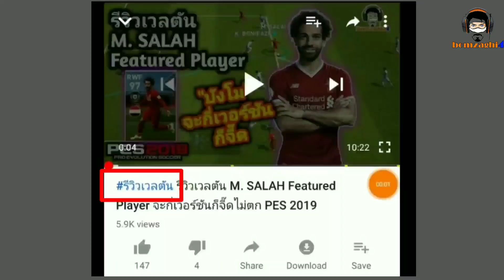รีวิวเวลตัน รีวิวเวลตัน R. LUKAKU "พี่ตู้เย็น" หนา คม ถึก ดุดัน PES 2019 (เด็ดจริง)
ช่วง รีวิวเวลตัน คลิปนี้จะพาไปดูนักเตะกองกลองหน้าของแมนเชสเตอร์ ยูไนเต็ด นั่นก็คือ R. LUKAKU (โลเมลู ลูกากู) จะมีจุดเด่นอะไรบ้าง มีค่าพลังรวมเท่าไหร่และแต่ละพลังมีค่าเท่าไหร่ จับลงตำแหน่งไหนดี มีสกิลอะไรบ้าง รับชมในคลิปครับ

ขอบคุณที่ติดตามผลงานมาตลอดนะครับ ขณะนี้ผมเพิ่มช่องทางการติดต่อเพื่อความสะดวกมากขึ้น โดยทุกท่านสามารถกด Like Facebook Page ได้ตามลิงค์นี้

สูตรเปิดบอลดำ PES : Black Ball Trick [พิสูจน์แล้ว]